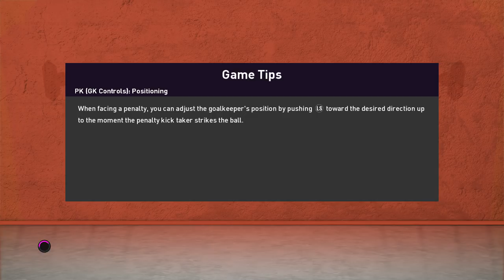PERSIB BANDUNG MASIH BELUM TERBENDUNG! | PES 2020 PERSIB BANDUNG MASTER LEAGUE #42